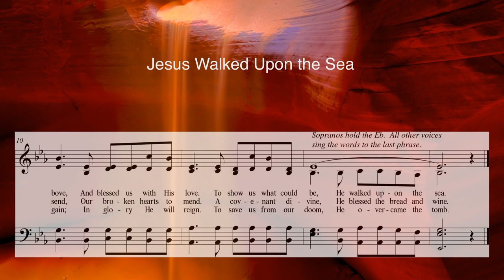Jesus Walked Upon the Sea - an original hymn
An original hymn with text by Mark R. Fotheringham and music by Kevin G. Pace.